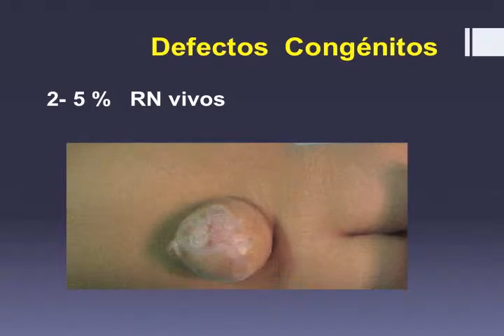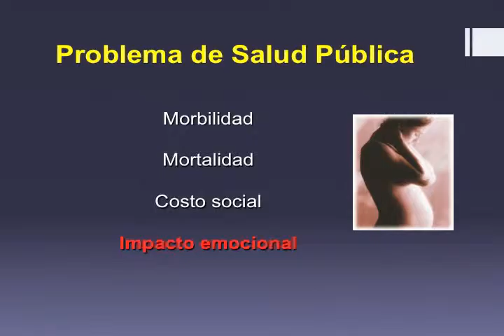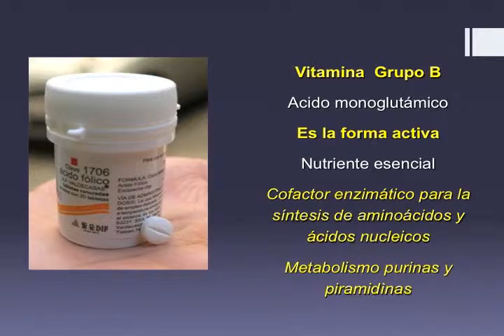Médico de cabecera 22 de julio 2015 B2